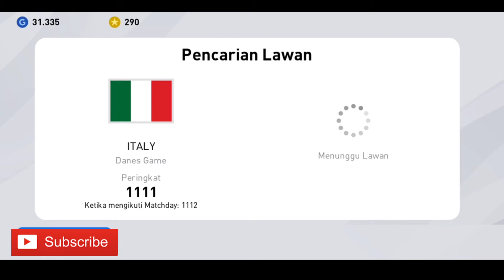PES 2020 Mobile Pro Evolution Soccer Android Gameplay #175